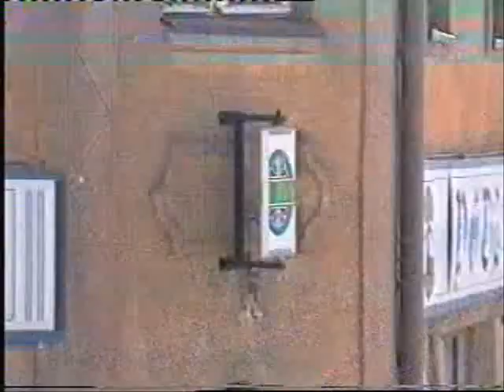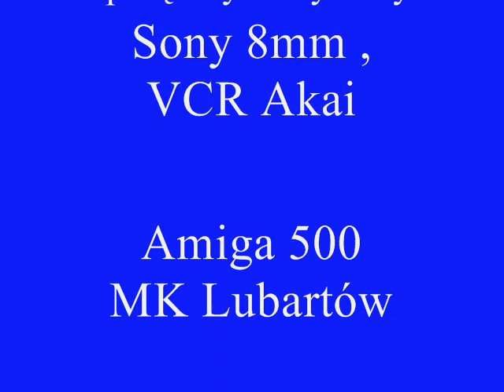Ryn miasto wiosną 1993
Fragment mojego filmu wizytówki Rynu z 1993 można zobaczyć jak wyglądał Ryn .